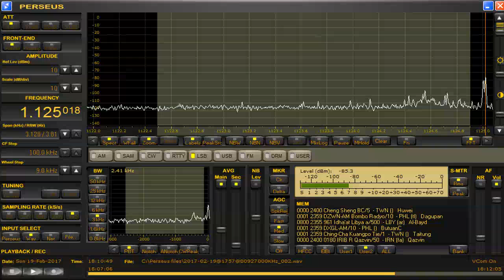1125 kHz IRIB Feb 19,2017 1830 UTC